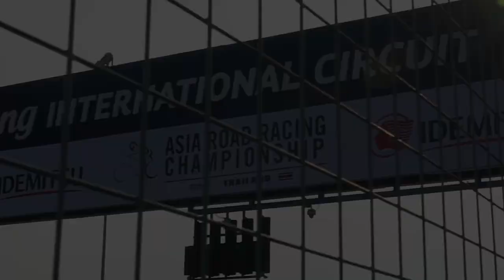ARRC 2019 chặng 3: Thi đấu đầy quyết tâm, tay đua Việt giành thứ hạng cao nhất sự nghiệp